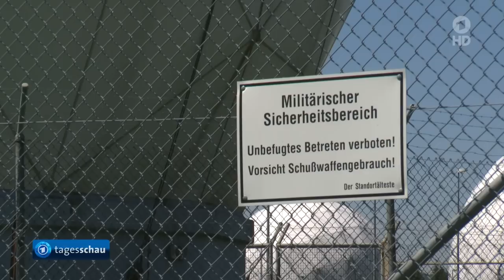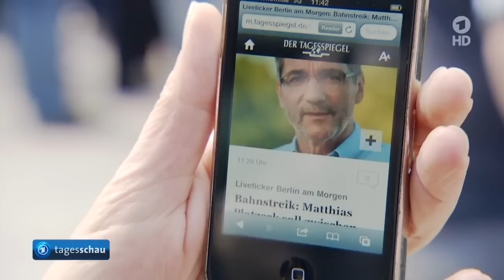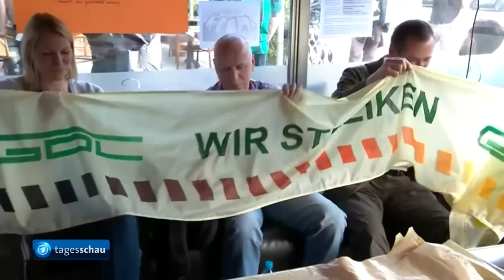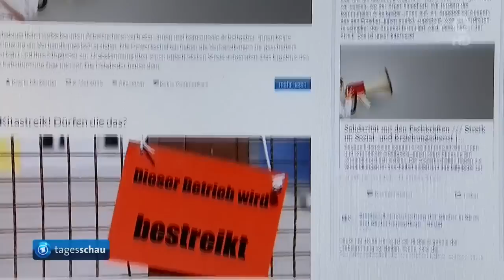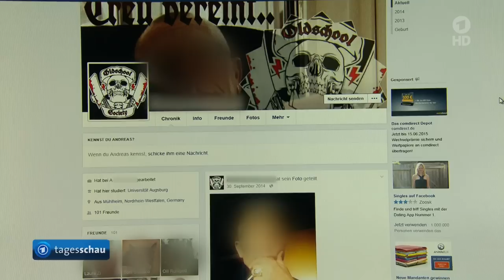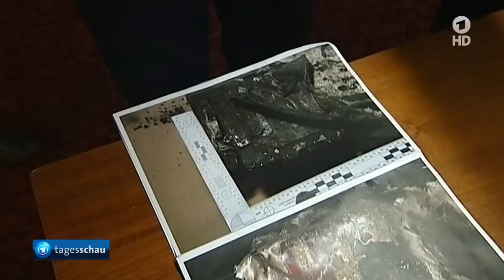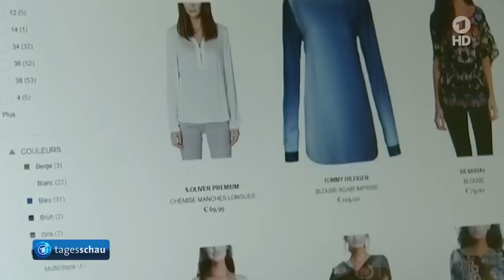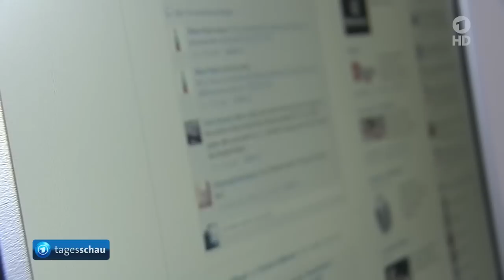tagesschau 20:00 Uhr, 06.05.2015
Themen der Sendung: Kontrollgremium tagt zur BND-Affäre, Entwicklungen beim Tarifstreik der Lokführer, Kita-Streik ab Freitag, Razzien bei rechtsextremer Gruppe, Zwischenbericht zum Germanwings-Absturz, Freispruch im Organspende-Skandal von Göttingen, EU-Kommission will digitalen Binnenmarkt stärken, Gauck gedenkt russischen Kriegsgefangenen, Die Lottozahlen, Das Wetter